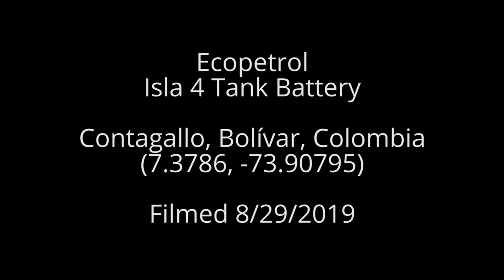Ecopetrol Isla 4 Tank Battery, Contagallo, Colombia (October 2019)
Ecopetrol
Isla 4 Tank Battery
Contagallo, Bolívar, Colombia
(7.3786, -73.90795)
Filmed 8/29/2019